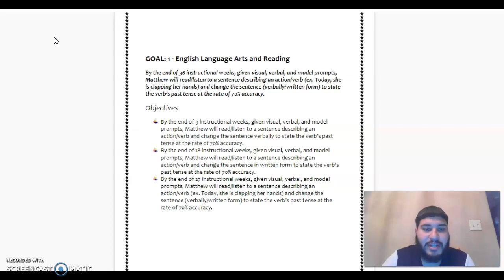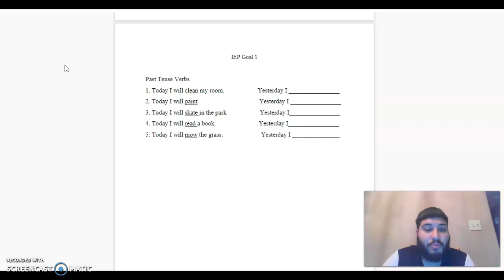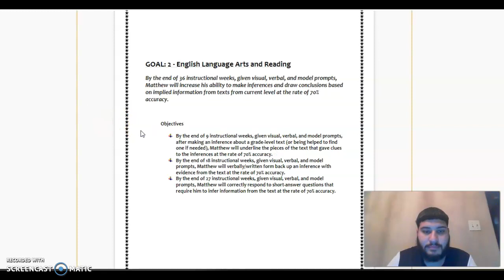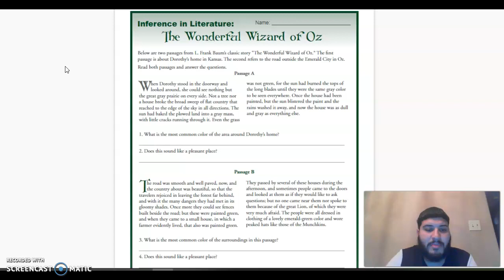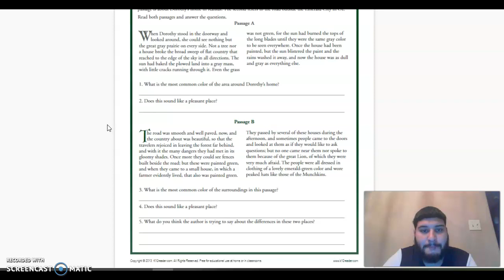IEP Goals MM 8_27_20